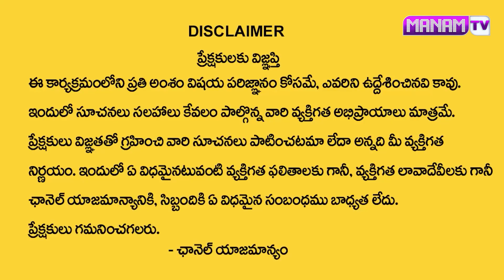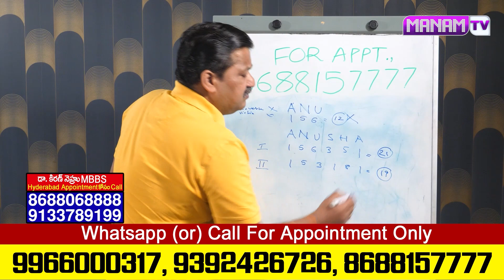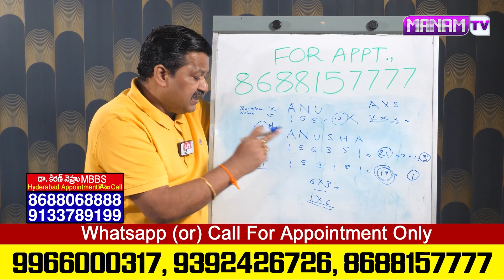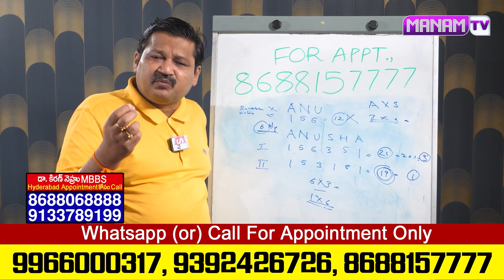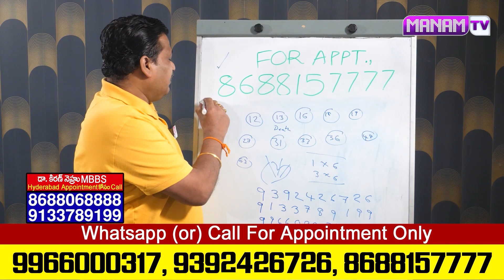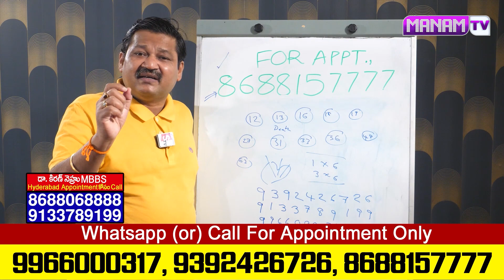ANUSHA Name Numerology Compatibility | Numerologist Dr KHIRONN NEHURU | Manam Tv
Watch ►ANUSHA Name Numerology Compatibility | Numerologist Dr KHIRONN NEHURU | Manam Tv Hyderabad Health